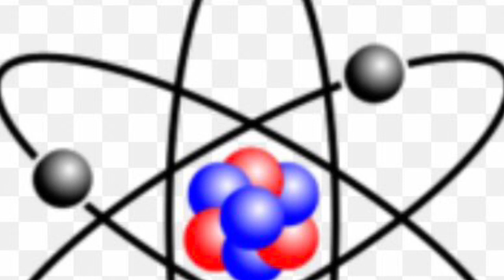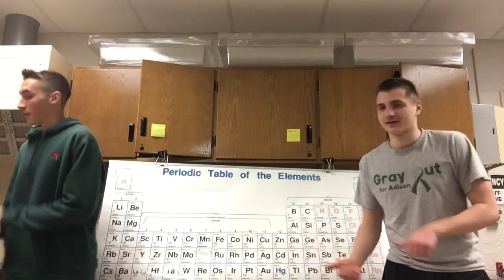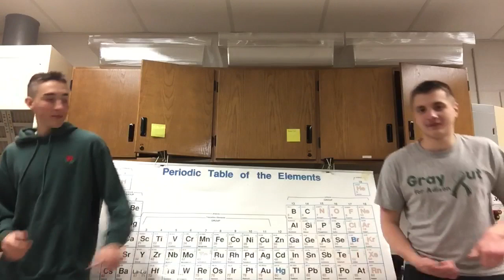The Chemistry Shuffle Final Project